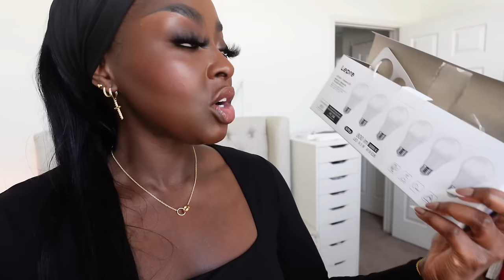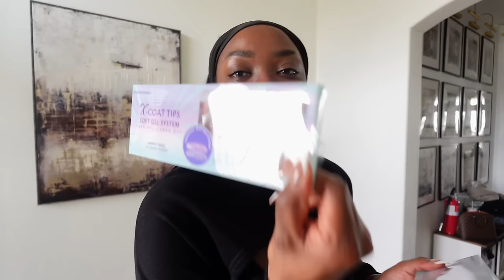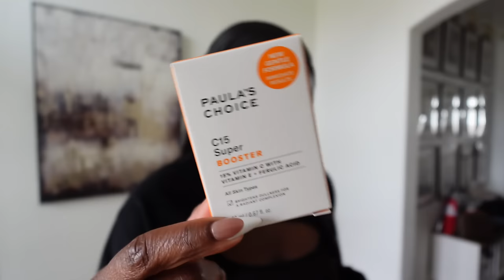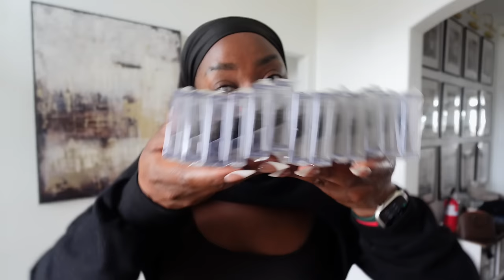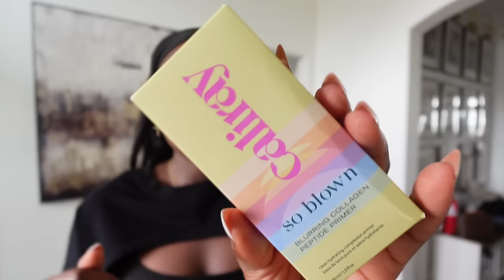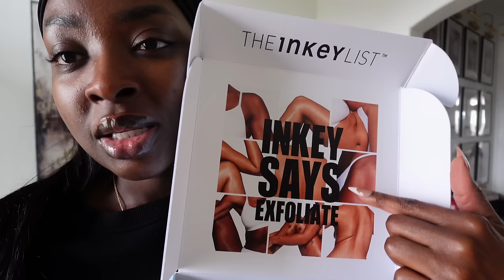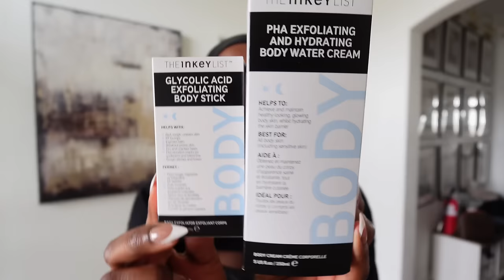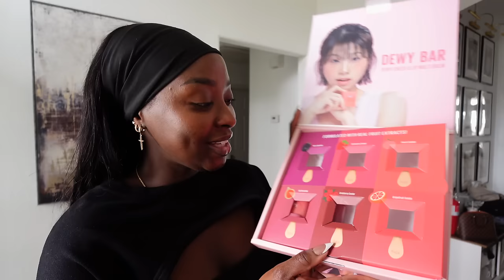LIGHTENING MY LIPS? HOW I CREATE MAKEUP REELS, FRUSTRATED W/THIS VANITY LIGHT, PR UNBOXING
00:11 SO FRUSTRATING!

06:29 HOW I CREATE MAKEUP REELS

12:21 HEADED OUT

15:28 LASER HAIR REMOVAL

17:17 UNBOXING PACKAGES

-- SENDING A PACKAGE? --
Mena Adubea

1 Peter 3: 3 - 4